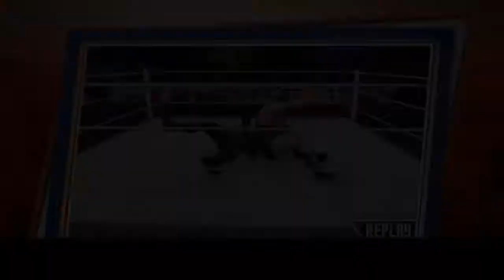WWE 2K17 11/1/20 A-to-Z Tournament Round 2 Andre The Giant vs. Booker T